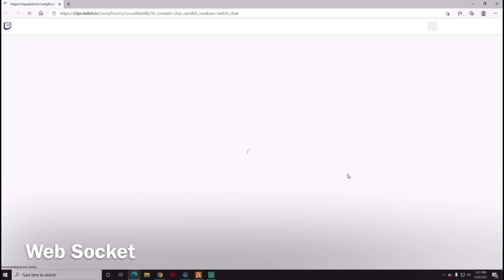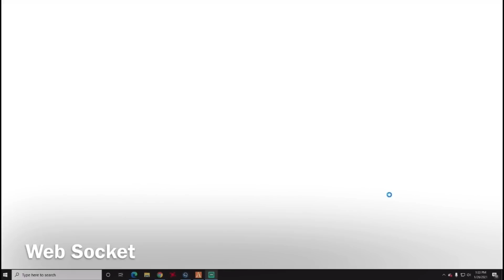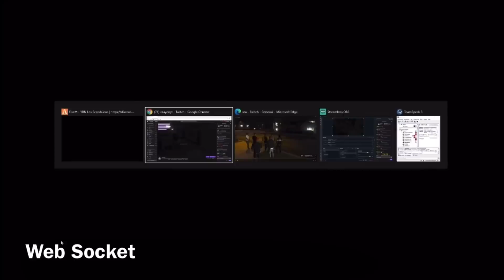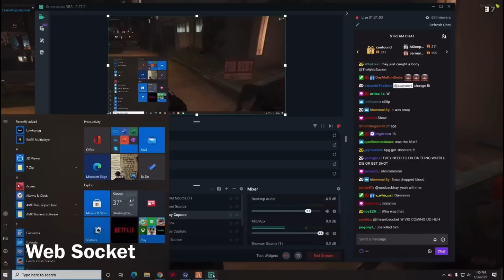GTA RP | Zay & Westside Avenue Piru Are Demons! 😈 *DEMON TIME* | YBN LOS SCANDALOUS